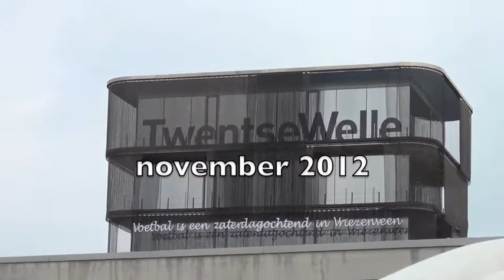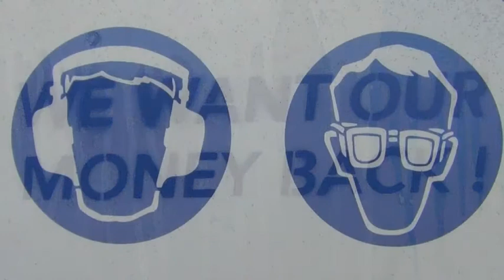JAN CREMER:Twente Biennale 2013, IK...BALENGEBOUW, bal bol en marathon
Het kunstencircus is weer neergestreken in Enschede.Ditmaal geen GOGBOT,KOTJES EN KROTJES of GRENSWAARDE. Nee TB 13. Even hebben we het idee dat de regio Twente qua kunst wat in de melk te brokkelen heeft. Dat er een discussie wordt neer gezet, een AUSEINANDERSETSZUNG. Grootsprakig wordt geponeerd dat TB13 gaat over geschiedenis,crisis en jawel Europese identiteit. Populisme en ook de positie van de kunst.Breed wordt er gestrooid met woorden als SPRAAKMAKEND, INNOVATIEF, INTERNATIONAAL, SPECTACULAIR etc. Het kan niet op en last but not least ook JAN CREMER wordt weer van stal gehaald. Onze rebel wordt maar niet oud, en velen gebruiken hem graag als KAPSTOK. Ook NICATI KUHNT. Al vanaf 1993 pleit NICATI KUHNT, na het debacle van JAN zijn plannetje om een MEGASCHIETSPOEL te plaatsen als uitzendmast bij TV OOST, voor een JAN-CREMERHUIS. Een soort Rosa Spierhuis maar dan voor beeldend kunstenaars. In 2000 is dit serieus bedoelde idee een eigen leven gaan leiden. Men (?) vond dat er een CREMER MUSEUM moest (?) komen.Tenslotte had ARMANDO er toch ook een,nietwaar. Uiteindelijk resultaat,mei 2013,12 jaar verder. Weg 500.000 gemeenschapsgeld voor een haalbaarheidsonderzoek, weg 7 miljoen voor een niet te gebruiken gebouw. JAN komt nog even langs om samen met wat andere iets minder oude rebellen een trucje te doen. Een ideale casus voor de opdracht die TB 13 zichzelf gesteld heeft.Alle ingredienten zijn aanwezig voor een fikse discussie. Bekend met de kwetsbare positie van oudere kunstenaars blijft NICATI KUHNT streven naar een JAN-CREMERHUIS voor oudere kunstenaars en als pleister op de wonde voor het niet doorgaan van zijn (JAN) MUSEUM een tulp met zijn naam, zodat de wereldbekendheid tot in lengte van dagen zal mogen duren.Tenslotte is JAN,ja het is me er eentje, als een soort TIJL UILENSPIEGEL, PIETJE BELL of REINARD DE VOS interessanter dan als schilder of schrijver. Maar daar kunnen we gelukkig in een vrij land van mening over verschillen.